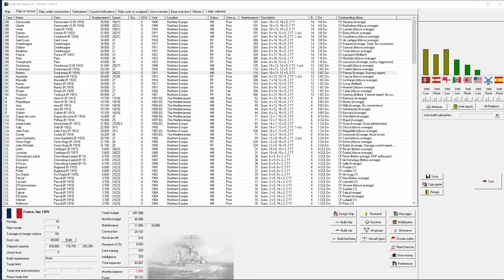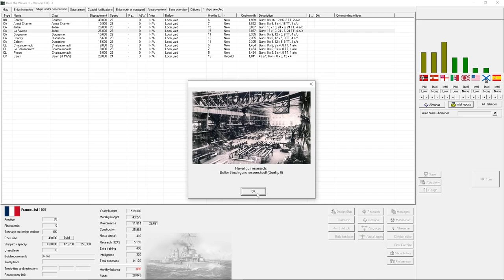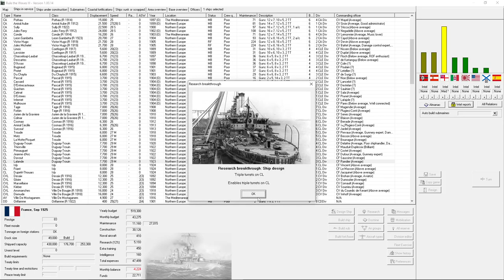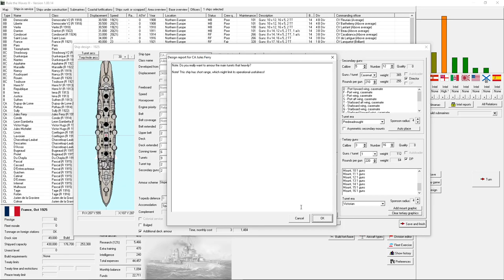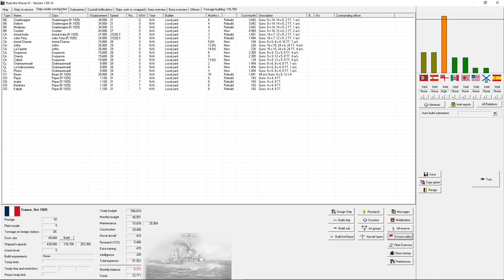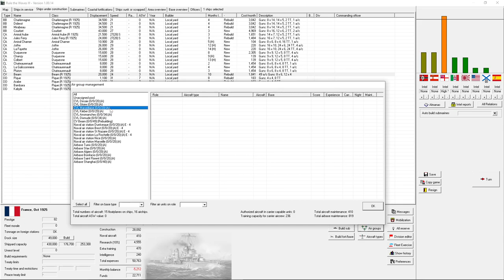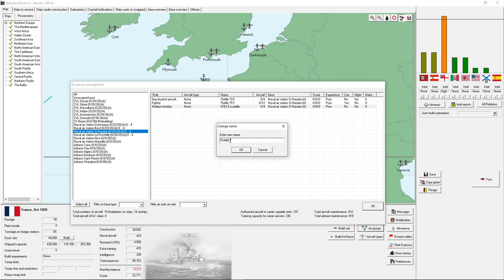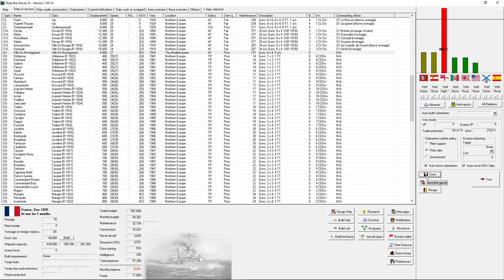Rule the Waves 3 France E55: The Worst Possible Timing For a War